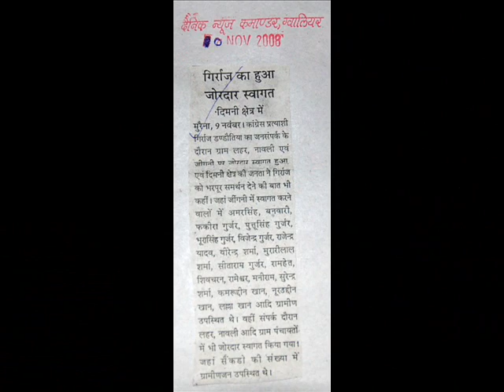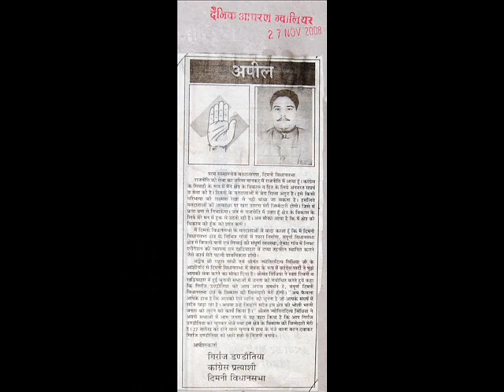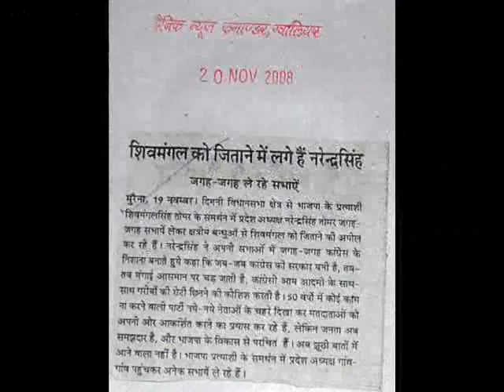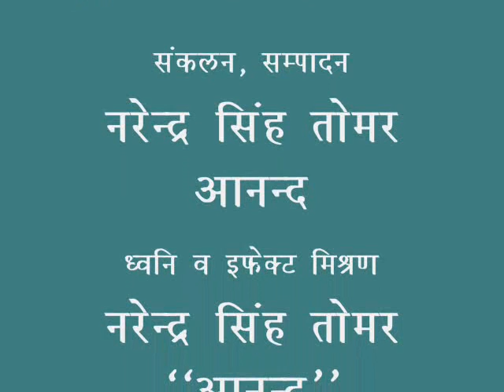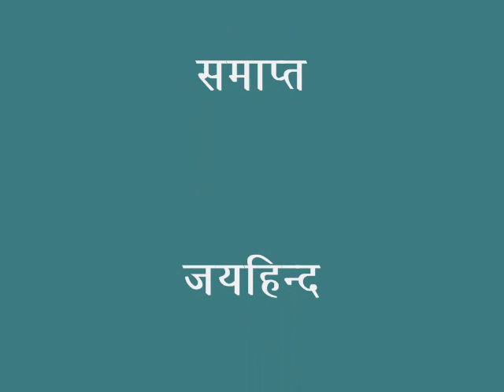M.P.Election Dimani Pratyashi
A SHORT PHOTO FILM ON MADHYAPRADESH ASSEMBLY ELECTION . ITS A FILM OF DIMANI ASSEMBLY AT MORENA DISTRICT. FILM SHOWS WHAT CANDIDATES PROMISES TO PUBLIC DURING THE ELECTION THROUGH NEWS PAPERS IN FORM OF ADVERTISING AND NEWS.